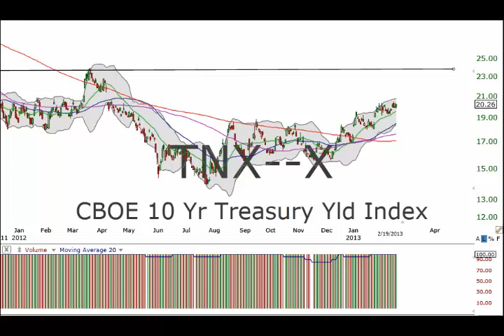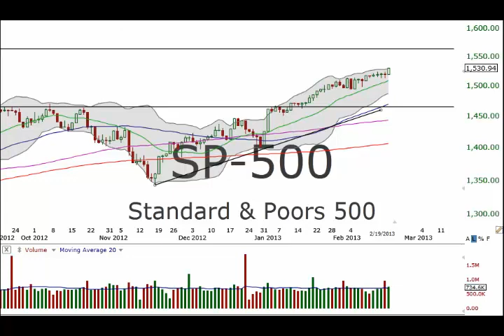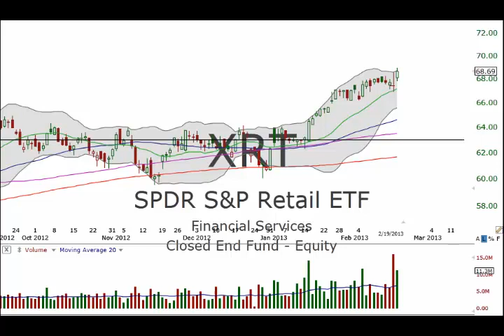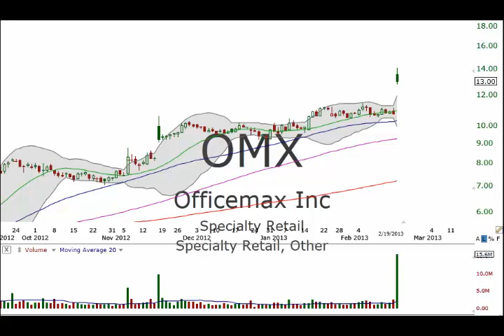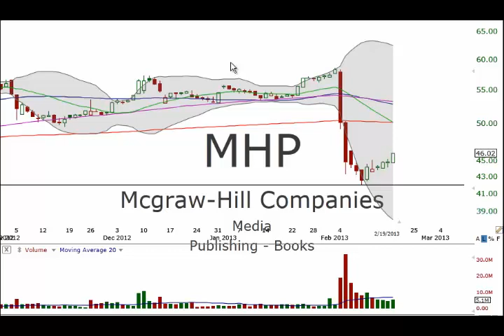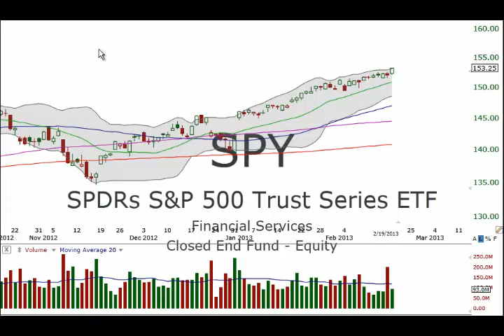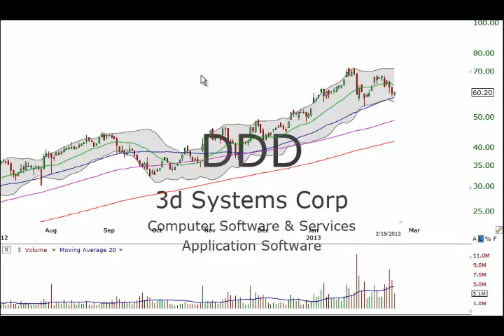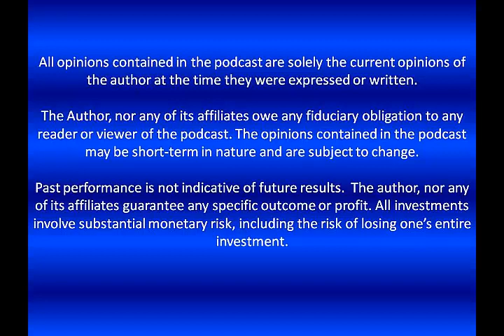Through A Trader's Eyes Podcast 154 -- February 19, 2013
The market continues to rise and investors are still waiting for a pullback.  Karl explains how best to handle this situation.